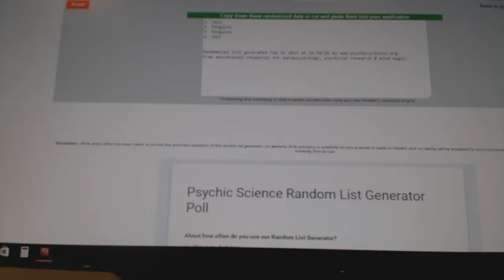C&C #6959 Multi Randoms